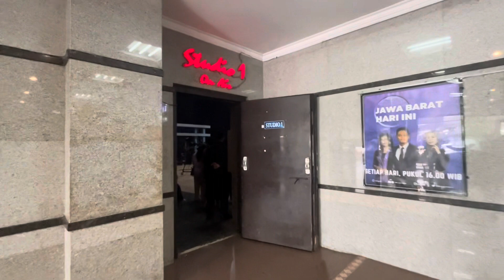DUNIA ANAK TVRI NAY FASHION SHOW DI TV